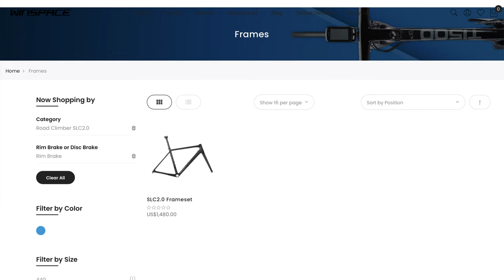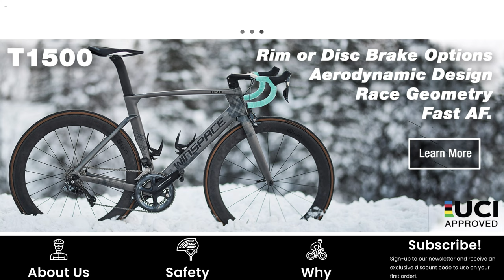Why are RIM brakes not DEAD in 2022?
Troll, negative or abusive comments will be removed.

Jerseys
Purple/Black with Waynos Fotos emblem as displayed in the video.
My size is 2XL and I am 85kg and 185cm tall for an idea of sizing.
Pricing $75.00 USD + shipping(to you) just need to confirm shipping costs to you to get a final  TOTAL pricing.

Sizing in inches;
3XS: 27-29, length front: 17, Length arm: 10 (back order only)
2XS: 30-32, length front: 18, Length arm: 10 (back order only)
XS: 32-34, length front: 18, Length arm: 10 (back order only)
SMALL: chest 34-36, length front: 19,  Length arm: 10
MEDIUM: chest 36-38, length front: 20,  Length arm: 11
LARGE: chest 38-40, length front: 21,  Length arm: 11
Xtra LARGE: chest 40-42, length front: 22,  Length arm: 12
2x Xtra LARGE: chest 42-44, length front: 22,  Length arm: 12
3x Xtra LARGE: chest 44-46, length front: 22,  Length arm: 13 (back order only)
4x Xtra LARGE: chest 46-48, length front: 22,  Length arm: 13 (back order only)
5x Xtra LARGE: chest 48-50, length front: 22,  Length arm: (back order only)

- [ ] @waynos_fotos for Lotus cars
- [ ] @waynos_fotos_cycling for cycling
- [ ] Wayne Produ
- [ ]  Equipment
- [ ] RF 35mm lens
- [ ] RF 85mm lens
- [ ] EF 50mm lens
- [ ] EF 40mm lens
- [ ] Gimbal Feiyutech AK4500
- [ ] Rode pro microphone
- [ ] Editing
- [ ] IPAD using Lumafusion mobile app
- [ ] Affinity
- [ ] Music/sound effects
- [ ] Sourced from Storyblocks via Lunafusion and received a commercial license to use their content